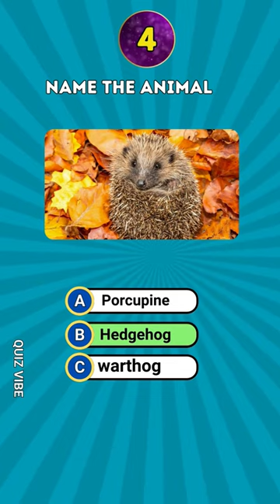Name the Animal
Can you name all these animals?

 animal quiz
pub quiz

animal trivia
general knowledge quiz
trivia quiz
virtual pub quiz
quiz vibe